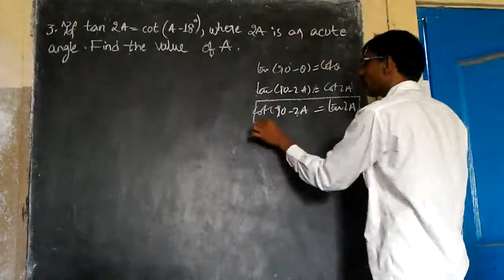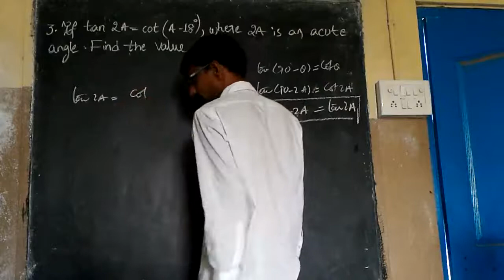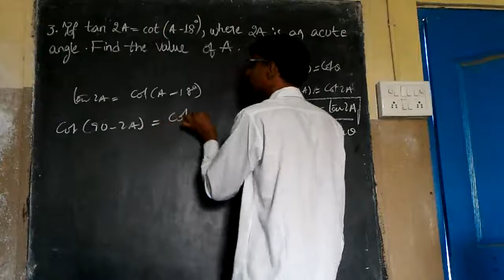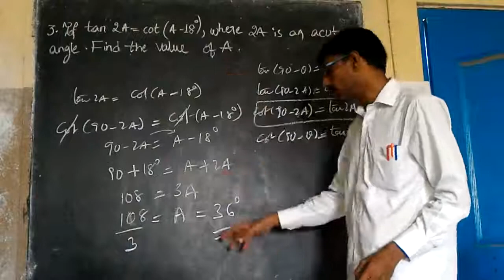Class 10 Trigonometry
If tan 2A= cot (A-18) ,where 2Ais a acute angle.Find angle value of A